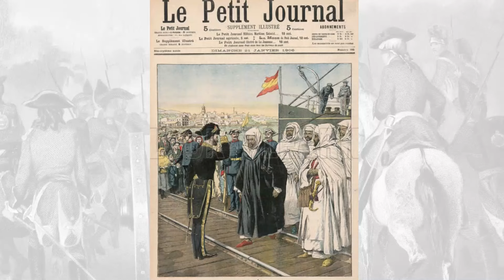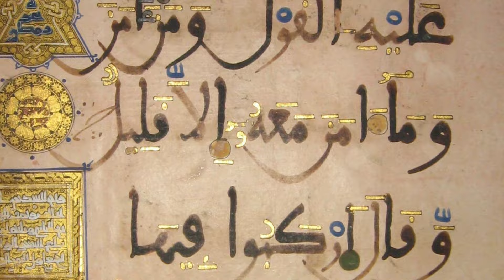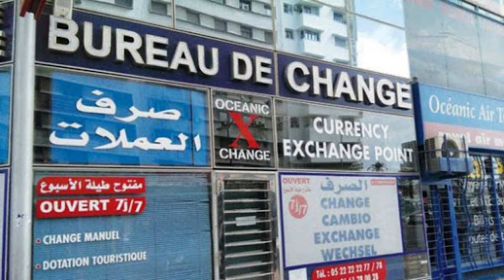Life In Morocco : Country Of Extremely Beautiful Womens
This Is Life In Morocco -Exploring landscapes, history, culture, cuisine, daily life, how they live, traditions, ancient traditions, education ,tourism and much more.

Welcome to a captivating journey through the heart of Morocco, where ancient traditions seamlessly coexist with the modern world. In this immersive travel experience, we'll explore the rich tapestry of Moroccan life, from the bustling markets of Marrakech to the serene landscapes of the Atlas Mountains. Join us as we delve into the enchanting culture, breathtaking landscapes, and vibrant communities that make Morocco a unique and unforgettable destination.

 Discover the Beauty of Morocco: Explore the enchanting landscapes of the Sahara Desert, the stunning architecture of ancient medinas, and the lush oases that dot the country.

 Immerse Yourself in Tradition: Witness the age-old traditions of Moroccan craftsmanship, from intricate tilework and textiles to the art of tea preparation.

 Meet the People: Get to know the warm and welcoming people of Morocco, hear their stories, and learn about their daily lives.

 Embrace Modernity: See how Morocco has embraced modernity while preserving its cultural heritage, with a focus on sustainability and innovation.

Join us on this incredible journey as we discover the contrasts and harmonies of "This is Life in Morocco."

Chapters :
0:00 Morocco Richness
1:31 Geography
2:14 History
3:13 Story Of Independence
3:34 Languages
4:10 Casablanka
4:48 Culture
5:15 Currency
5:40 Hospitality
6:14 Cuisines
6:54 Traditional Drink
7:22 Traditional Clothes
8:03 Art & Culture
8:46 Religions
9:24 Festivals
9:50 Famous Soaks
10:28 Traditional Music & Dance
11:05 Weddings
11:29 Education
12:02 Transportation
12:33 Tourism